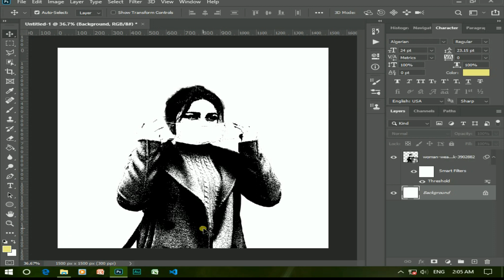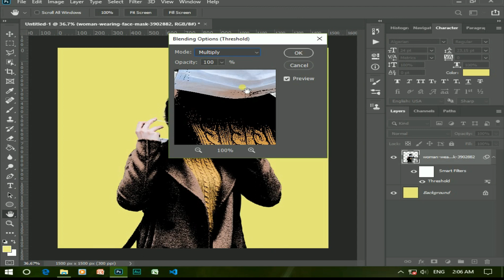photoshop tutorial //How to create a Cartoon effect in Photoshop CC - Photoshop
In this cartoon effect Photoshop tutorial, you'll learn how to make cartoon in Photoshop without using the pen tool. at the end of the tutorial you'll be able to know how to cartoon yourself in Photoshop and also you can cartoonize any photo with the same previous method.
you also can download a cartoon Photoshop action from the description below (for Patrons only). Let's start turning any photo to cartoon effect now.